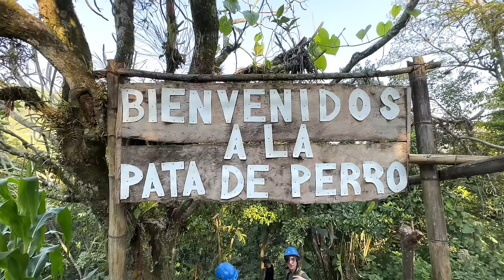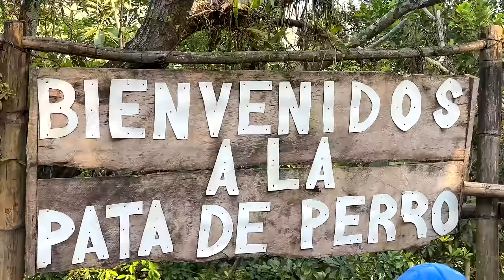El Cañón Sagrado de Cuetzalan, Puebla.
Exploramos el Cañón Sagrado del Río Tozán en Cuetzalan, Puebla. Practicamos senderismo en medio de la selva, y luego nos sumergimos en las famosas pozas de la Pata de Perro, para después nadar en las aguas cristalinas del afluente.

Como telón de fondo tuvimos a la majestuosa Sierra Madre Oriental. Este sitio es ideal para practicar deportes de aventuras, y maravillarte con la flora y fauna de nuestro México.